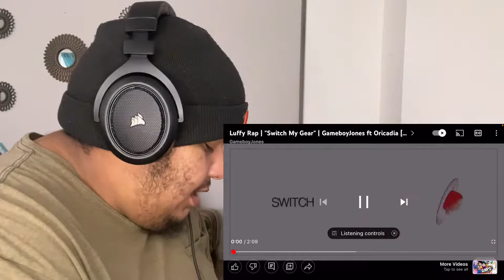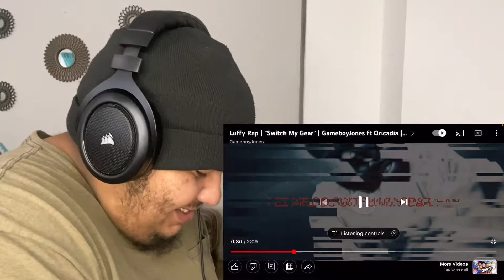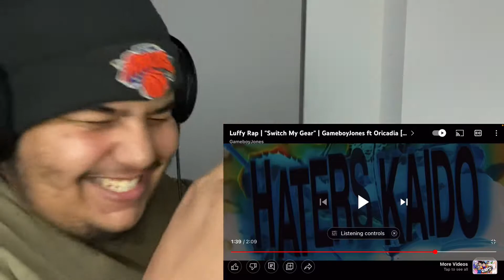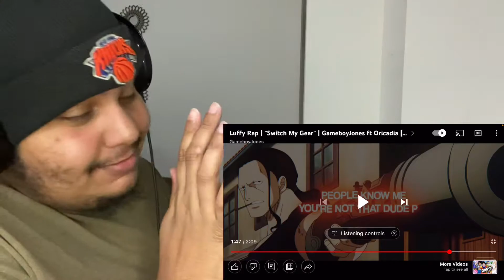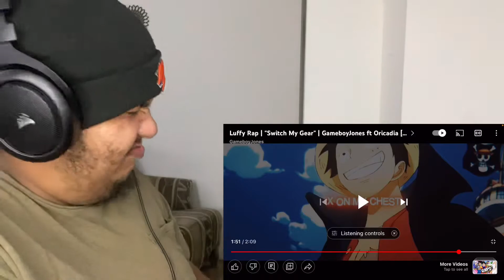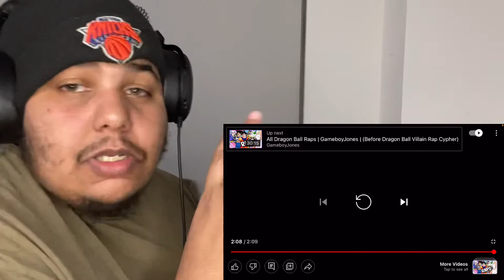THERE’S JUST TOO MUCH SAUCE IN HERE! Luffy Rap Reaction |”Switch My Gear”| GameboyJones ft Oricadia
Reacting to GameboyJones new Luffy/One Piece rap song, Switch My Gear.